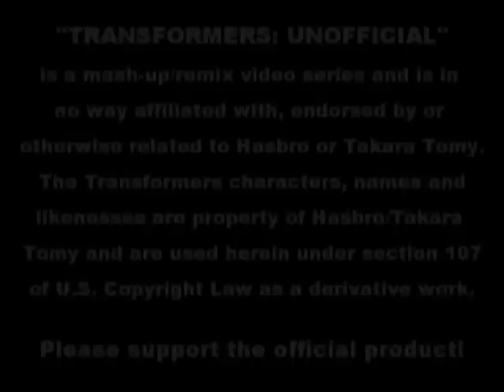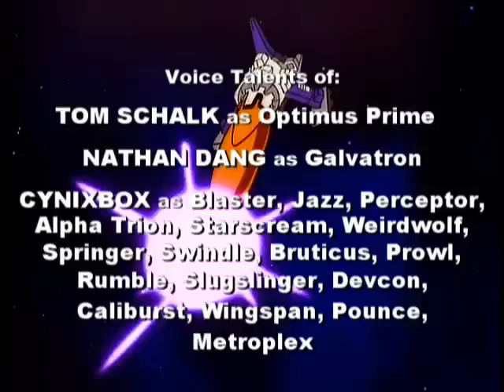Transformers G1 Returns! "Pretender to the Throne" Full Story Arc! Episodes 105 - 107 (Fan Made)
By popular demand, the most recent story arc "Pretender to the Throne" edited into one long episode!

**The credit segment is well out of date: Ultra Magnus and Cyclonus are voiced by Cynixbox, Galvatron is voiced by Liam O'Donnell (last 3 lines and ongoing) and Perceptor is voiced by Ultra Marcus. Apologies to the voice actors but we will DEFINITELY update the credit sequence in time for the next proper episode!

"Transformers G1 Returns!" (formerly TFG1 Unofficial) is an independently made continuation of the original "The Transformers" cartoon series made by Sunbow, picking up right where the last episode "The Rebirth, Part 3" left off. This mini series was created to demonstrate to Hasbro that a small independent film studio can produce a product of comparable quality to the original on a limited budget. It is our hope that we can generate enough interest in the project that Hasbro will consider an official online web series continuation of the G1 cartoon.

(1) the purpose and character of the use, including whether such use is of a commercial nature or is for nonprofit educational purposes; *The purpose of this video series is to demonstrate to the copyright holder, Hasbro, that A) There is  a sizable market for a continuation of their original cartoon series and B) Modern technology has advanced over the past 30 years to the point that a small group of independent film makers are able to produce a work of comparable quality to that of the original work on an extremely small budget. The use of this video series is not commercial in nature, it is hosted on a non-monetized Youtube account and the creators do not profit from the material in any way. The purpose of posting the videos online publicly is to generate enough views and interest that the copyright holder will take notice and respond to fans wishes of continuing the original series. Secondly, since no official continuation of the original work exists, publicly posting this unofficial continuation benefits the members of the public who wish to see the storyline continued.
(2) the nature of the copyrighted work; *The original work is an animated series of  light hearted stories aimed at children which were for the most part, individual stories independent from one another. Our work meets the definition of "transformative"  or "derivative" as this series seeks to present an overarching storyline throughout the entire series with harsher tones aimed at an adult audience.
(3) the amount and substantiality of the portion used in relation to the copyrighted work as a whole; *Like any remix, the original work is heavily featured however, it is used in a transformative nature as described in point 2. In addition, all storylines and dialogue are new and independant of the original work. A comparative ratio of new to original material would be difficult to gauge but in general, all visuals, sound effects and music are from the original work while all dialogue and storytelling angles are new material.
(4) the effect of the use upon the potential market for or value of the copyrighted work; *This series is being distributed solely for fans of the original "The Transformers" series which has not produced a new episode since 1987. It is not related to, nor meant to draw attention away from  any current Transformers broadcasts by Hasbro. We ask that viewers watch all official Transformers media before watching this series. It would in fact, only make sense to a reasonable person to view the original work prior to this series since it follows the original work's fiction chronologically. It is also possible that this series may in fact create increased interest in Hasbro's "Generations" Transformers toyline which is related to the original Transformers series which this work is based upon since the original toyline saw a significant boost in sales due to it's supporting work of fiction at the time. Finally, given the use of the word "Unofficial" in the title and highly visible disclaimers before, after and in the video description of each episode stating that this work is in no way related to Hasbro, any reasonable person should be able to differentiate this from an official Hasbro product. Thus, any negativity associated with this series should not impact Hasbro in any way.